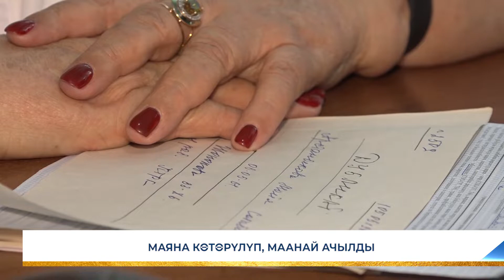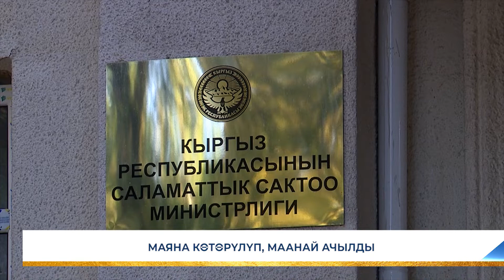МАЯНА КӨТӨРҮЛҮП, МААНАЙ АЧЫЛДЫ